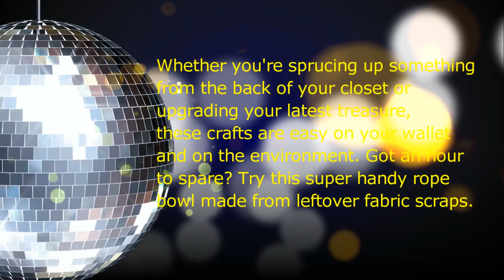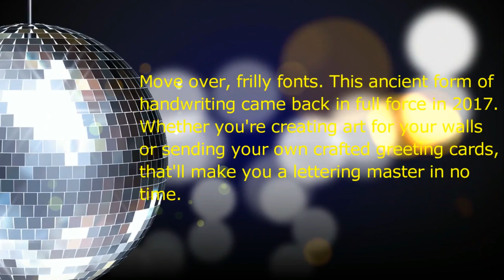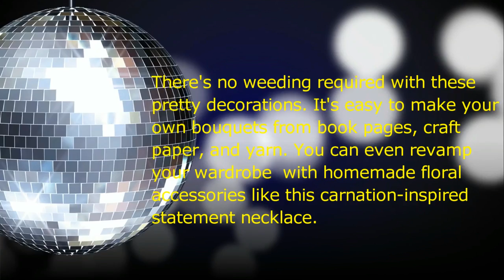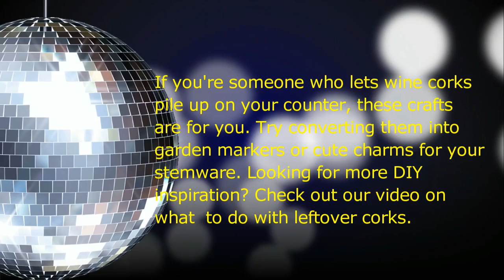Simple Things To Make Your Home Amazing | Do It Yourself | DIY Home Improvements Ideas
DIY home improvement ideas. the Best 2016 DIYs that will make your home look AmazingThese easy DIY projects will quickly spruce up your home in no time.

Try these awesome diy ideas in your home and turn your home as  heaven .

Like My video & Visit My other Pages

Stay in Touch & Do It Yourself :)